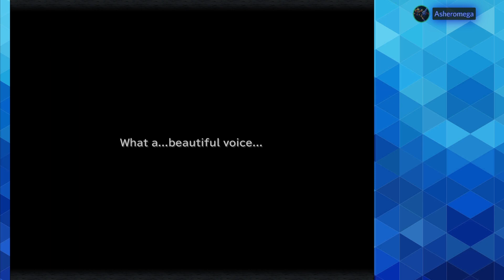FRG Stream: Frantic Fridays